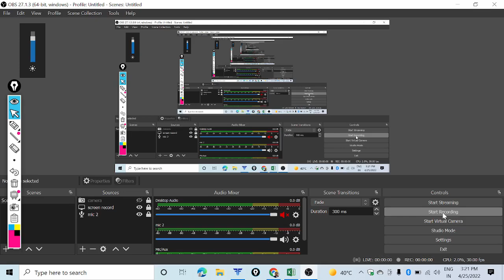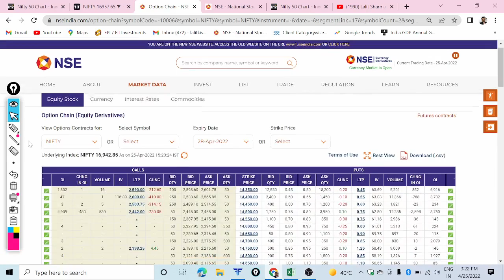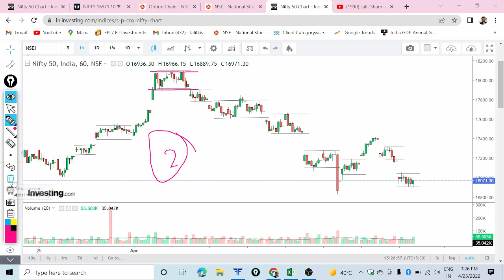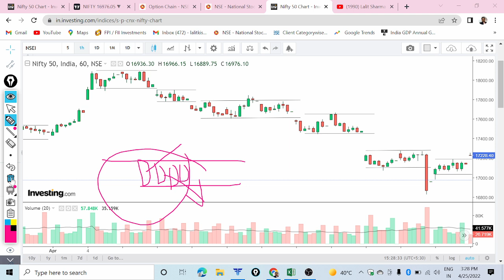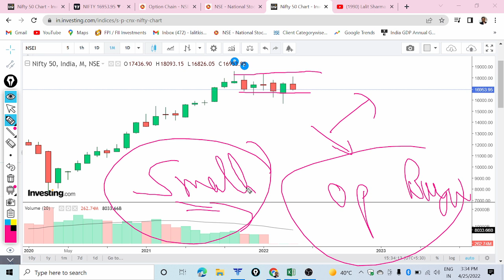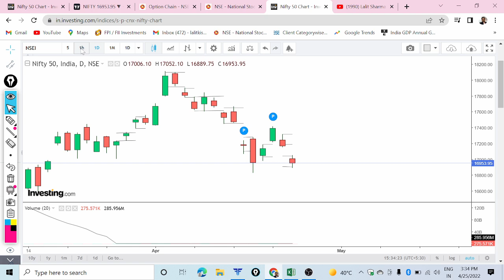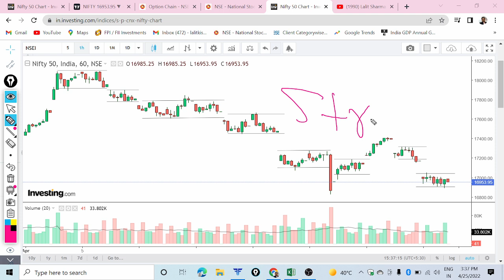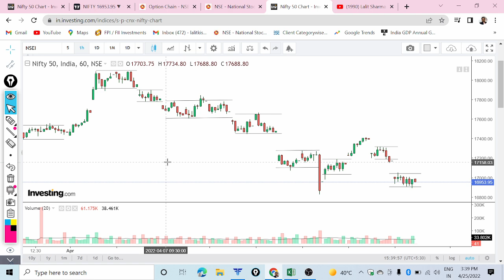Big Problem of option Buyers !! New pattern of big players of absorbing liquidity of small players !